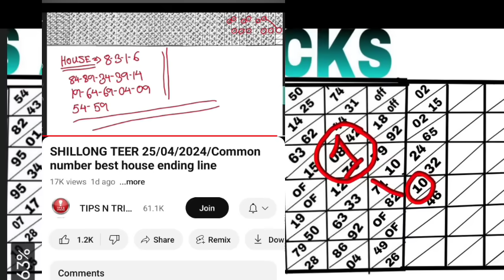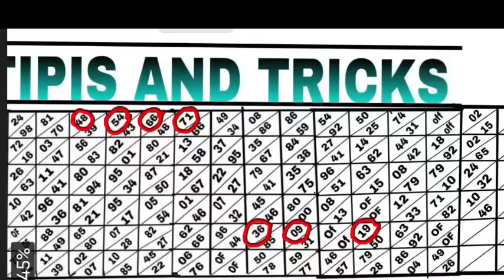SHILLONG TEER 26/04/2024/Common number best house ending line